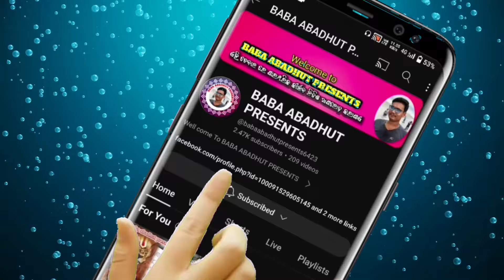ଏ ସମ୍ପର୍କ ଭକତି ର ଏ ସମ୍ପର୍କ ହୃଦୟ ର !! Biswajit Shethy !! Subalaya Sankirtan Mandali !! Odia Kirtan